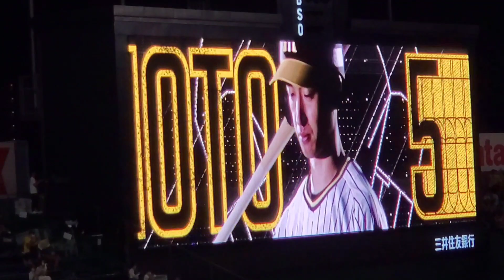20220724 近本光司 第3打席の登場曲【｢ドラマ｣／C&K】 6回ｳﾗ 阪神ﾀｲｶﾞｰｽ@阪神甲子園球場･ﾚﾌﾄ外野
【｢ドラマ｣／C&K】